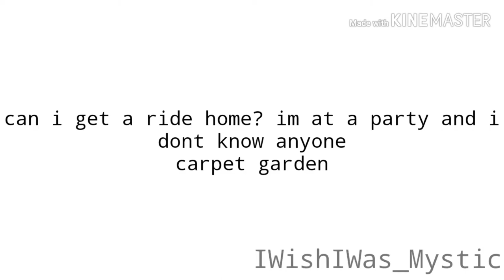can i get a ride home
i like this song and had a hard time finishing the vid, hence the quality change : /
I hope to release some original stuff next year
-song: can i get a ride home? im at a party and i don't know anyone by carpetgarden
-apps: kinemaster, ibis paint x

z e m b l a n i t y
c o m i n g
s o o n